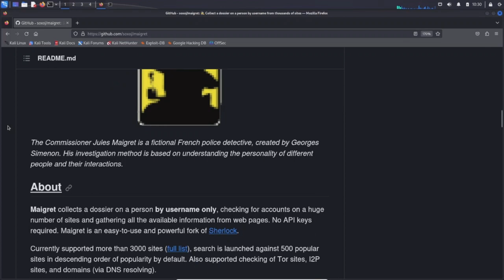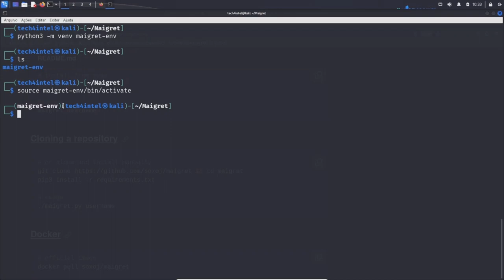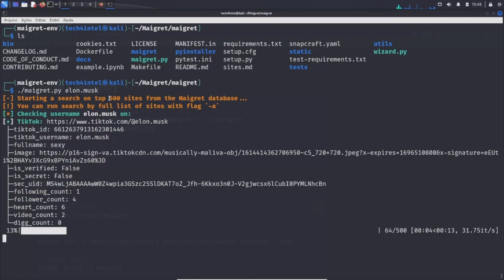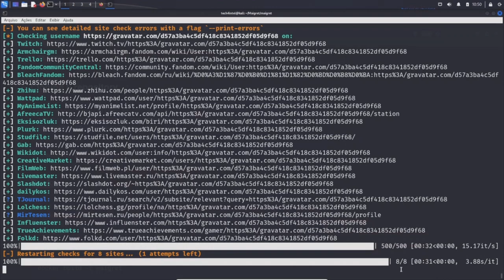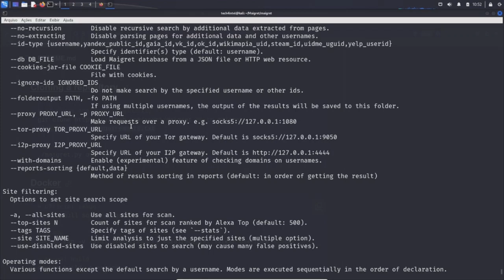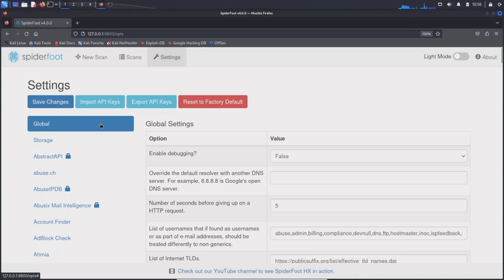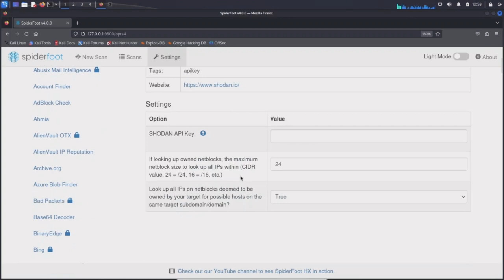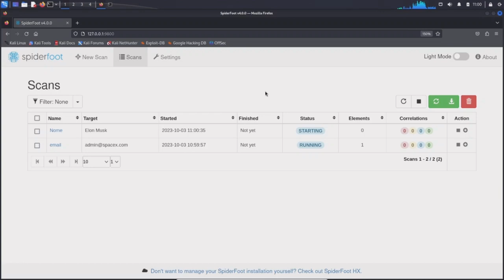OSINT com Kali Linux - Maigret & Spiderfoot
Maigret é uma ferramenta de OSINT (Open Source Intelligence) projetada para coletar informações sobre perfis online de usuários, utilizando técnicas como busca em redes sociais e análise de metadados de imagens.

Já o SpiderFoot é uma plataforma de OSINT automatizada que integra diversas fontes de dados para fornecer uma visão abrangente sobre alvos específicos, como domínios, endereços IP e nomes de usuário.

Nosso Pacote de Cursos de Inteligência de Fontes Abertas é a sua passagem para o domínio da web, combinando conhecimento valioso e segurança cibernética em três cursos exclusivos:

✅ OSINT - Inteligência em Fontes Abertas
✅ OSINT com ChatGPT
✅ OSINT com Kali Linux